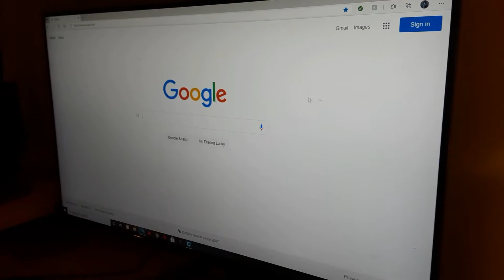FOOD BATTLE 2021 (Parody)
Bryce and Alex face off in an epic food battle to determine who's food is better: The Potato or the Cheese stick. Who will win?